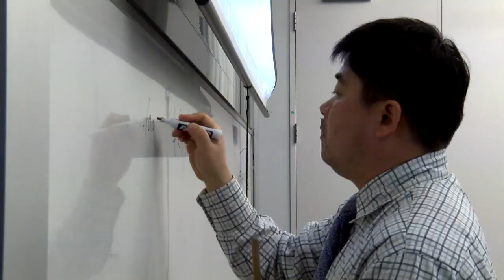Navy's Grant Vermeer leads new wave of Cyber Operations majors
Grant Vermeer describes the Naval Academy as a leadership laboratory. The proof is in his own story of managing a difficult cyber operations major while playing a unique role on the men's basketball team.